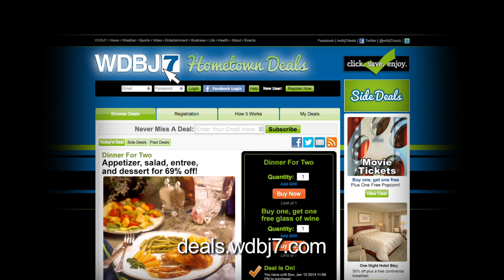My Hometown Deals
A 15 second promotional spot I did in 2014 for a service my employer provided through its website.